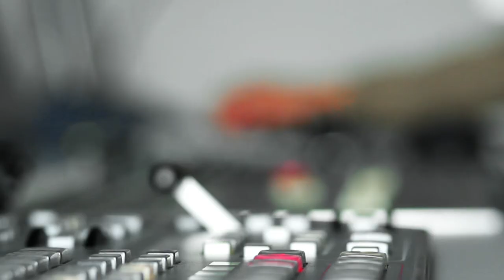Sommerinterview: Natascha Kohnen und Florian Ritter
Timo Miechielsen im Gespräch mit Natascha Kohnen, Landesvorsitzende der Bayern-SPD, und Florian Ritter, SPD-MdL.